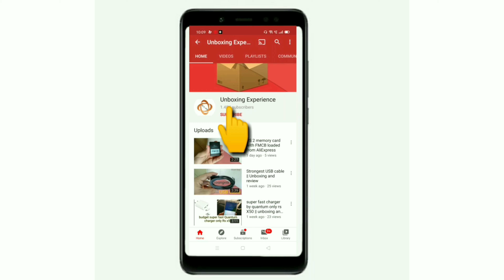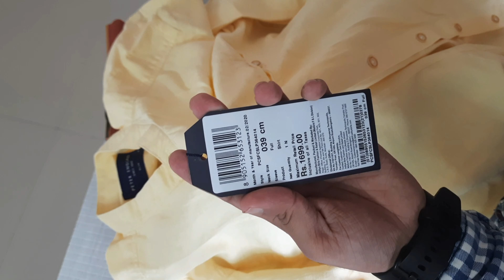Peter England factory outlet shopping | bought jeans ans t-shirt | Review | pricing | unboxing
Best buy link jeans:

Best buy link shirt: